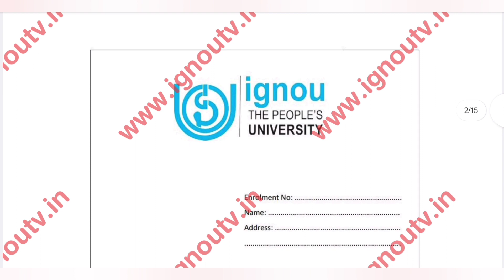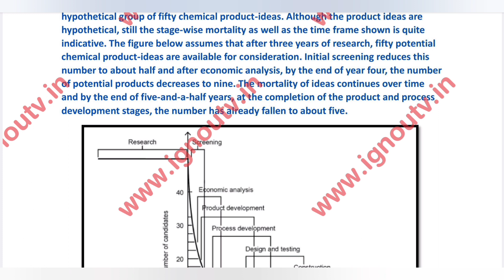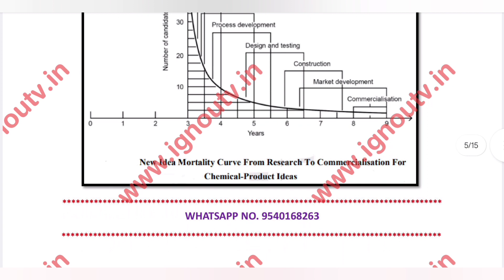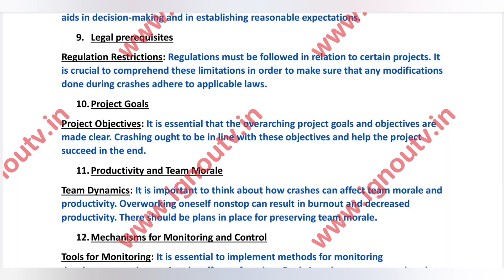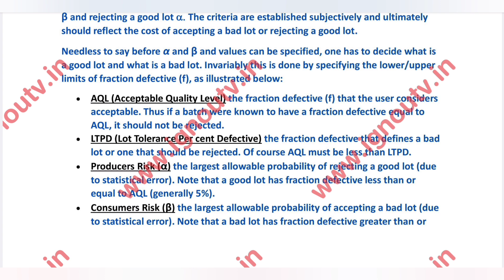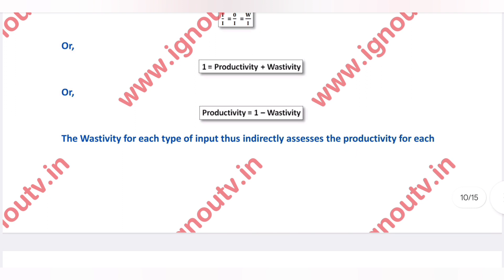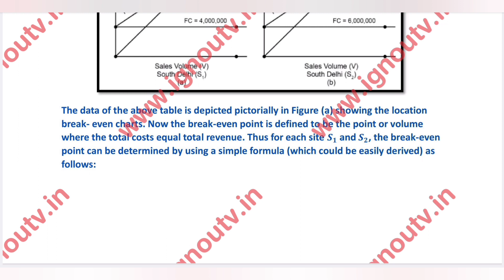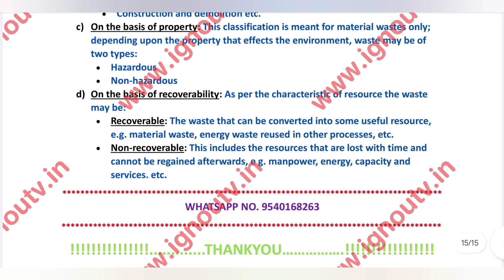IGNOU MMPC-009 Solved Assignment Jan & July 2024 [FREE] || IGNOU MBA || IGNOU TV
Video Highlights
00:00 Intro
00:06 Question Paper
00:54 Front Page
01:21 Answers
14:15 Outro

Ques 1. There are many stages involved in bringing a new output to the market. Why can't the
stages be performed in a smooth sequence?

Ques 2. Identify the information needed for the project crashing. For a project with which you are
familiar with, try to identify the various items of information.

Ques 3. “It is not surprising that a larger sample does a better job of discriminating between good
and bad lots”. Critically examine the above statement.

Ques 4. Differentiate between wastivity and productivity. Discuss whether “reducing wastivity”
and “increasing productivity” imply one and the samething.

Ques 5. Write short notes on any three:

a. Locational break-even analysis

b. Line of Balance (LOB) for Production Control

c. Taxonomy of waste

d. ABC analysis

e. Critical Path Method (CPM)